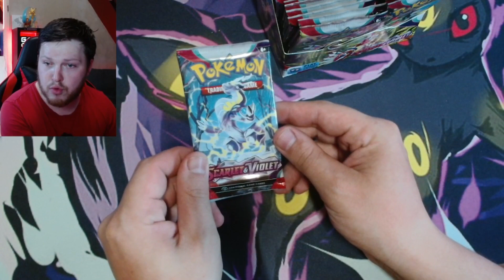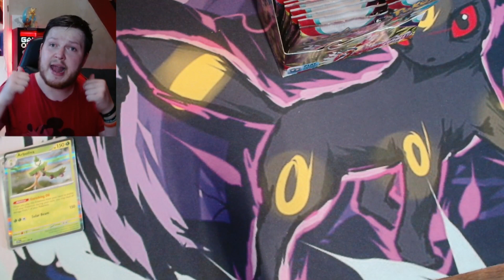WE ZIJN AL BIJ PAKJE 3 NU MOETEN WE TOCH WEL EEN HIT KRIJGEN ??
pff het schiet niet echt op zo we blijven positief misschien in deze pack dan ?

vind je de video leuk ? laat dat dan even weten met een like en een leuke reactie.
mij support je er heel erg mee, en jij bent dan altijd op de hoogte wanneer er weer een nieuwe video online staat.
alvast bedankt.

intro nummer komt van
Dank Tank